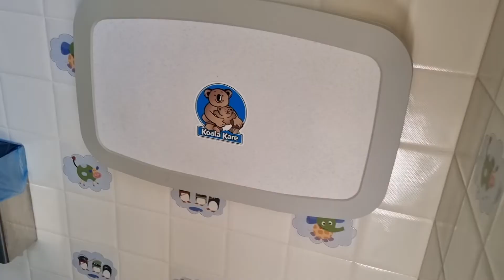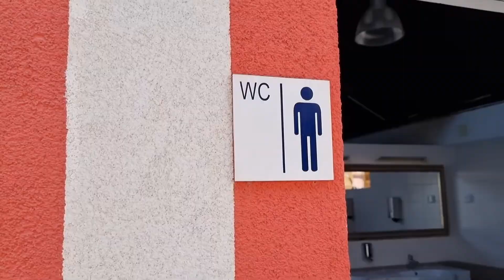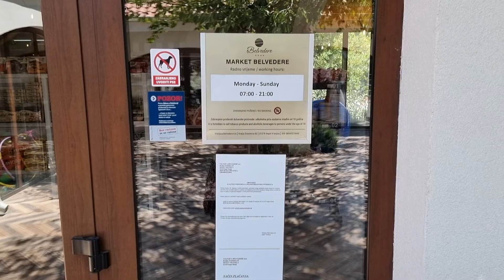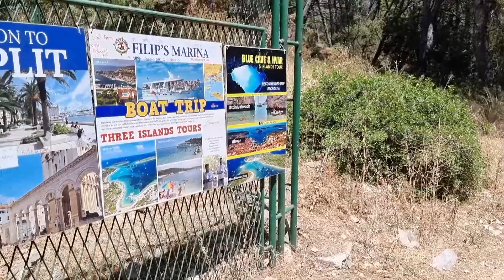Der schönste Campingplatz Dalmatiens? Amadria Park (Belvedere) Nähe der Stadt Trogir in Kroatien.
ACSI Campcard 2025

ADAC Campingführer 2025

Der Campingplatz Amadria Park Camping ehem. Belvedere im wunderschönen Kroatien in Nähe der Stadt Trogir. Ist der schönste Campingplatz in Dalmatien? Zumindest einer der Top Plätze in Dalmatien. Mit seiner atemberaubenden Lage direkt am Meer bietet er eine Vielzahl von Aktivitäten und Annehmlichkeiten, wie zum Beispiel einen Pool, einen Privatstrand, Agility Park für Hunde (Camping mit Hund) und verschiedene Sportmöglichkeiten. Die Unterkünfte reichen von Zelten, Glamping, Wohnungen über Stellplätze für Wohnwagen und Wohnmobile bis hin zu luxuriösen Mobilheimen. Erlebt die Schönheit der dalmatinischen Küste und genießt euren Urlaub in vollen Zügen im Amadria Park Camping (Belvedere). Viel Spaß bei unserem Reisebericht.

Mit „Virtual Campsite“ hast du den ultimativen Camping Guide, der dir die schönsten Campingplätze vorstellt und mit Tipps und Rat für deinen nächsten Urlaub zur Verfügung steht, gefunden.

Ich, Dominik Konrad von VC, zeige dir hier auf dem Kanal neuen Input und Tipps rundum Campingplätze, Wohnmobile, Wohnwägen, Vorstellungen, Camping und alles, was dazu gehört.

dadurch keine Zusatzkosten.

Amadria Park Camping
Kralja Zvonimira 62,
21218, Seget Vranjica,

GPS-Koordinaten
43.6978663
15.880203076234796